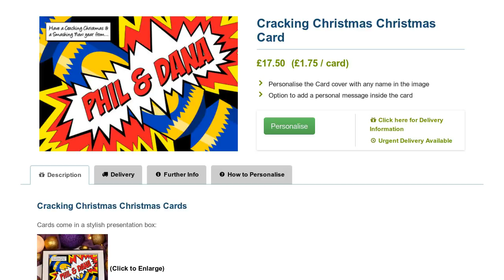Cracking Christmas - Modern Personalised Christmas Cards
Personalise the image on the front of this "Cracking Christmas" Christmas Card and personalise the inside with your own special Christmas greeting.